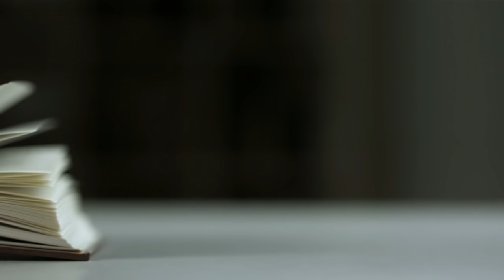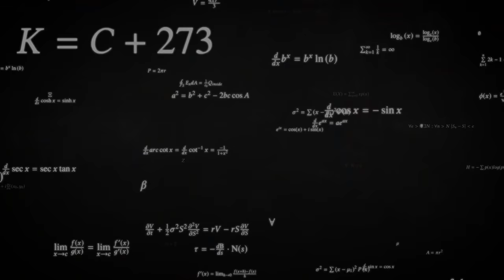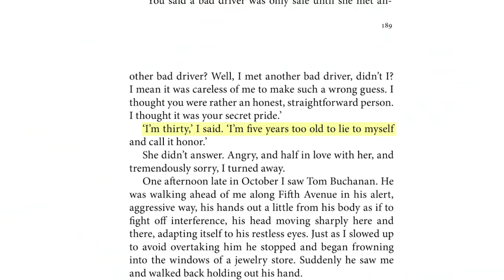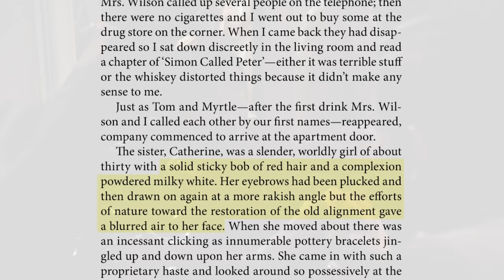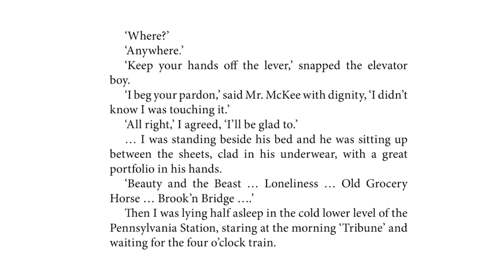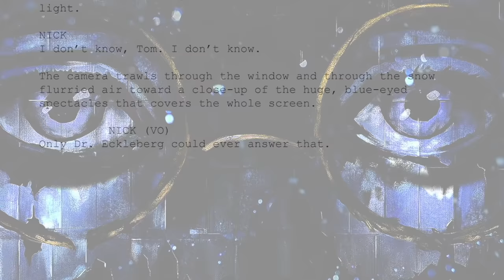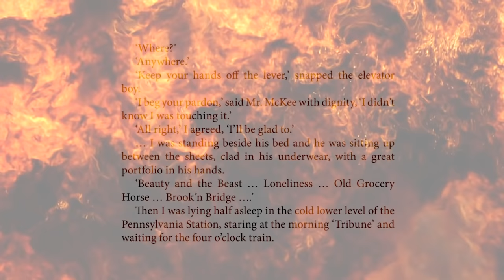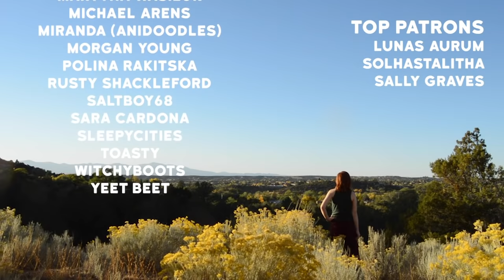Nick Ain't Straight (The Great Gatsby)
A dive into the wild world of The Great Ga(y)tsby.

CREDITS
"Dam Dadi Doo (Nightcore)" by Fantasy Project feat. NDA
"No Children" by The Mountain Goats (with some horrifying edits in GarageBand)
"Remember the Name" by Fort Minor
"The Sound of Silence" by Simon & Garfunkel
"Memory" from Cats the Musical
"Waltz Katzen Blut" from The Cat Returns
"Careless Whisper" by George Michael
"El Cantor" by Felix Slováček
"I'm Straight" by Jonathan Richman & the Modern Lovers
"Why Should I Care" by Diana Krall

FOOTAGE
The Great Gatsby trailer (1926)
Fake (2011)
Twin Peaks
Monty Python and the Holy Grail

Intro: (0:00)
Book summary: (3:33)
Nick: (8:46)
Jordan: (18:47)
Mr. McKee: (19:14)
Fitzgerald: (24:03)
Why: (27:20)
The Gatsby films: (29:10)
Missing Mr. McKee: (37:04)
Conclusion: (42:35)